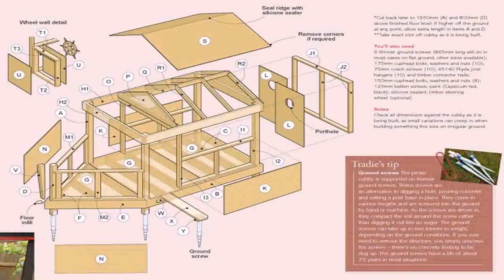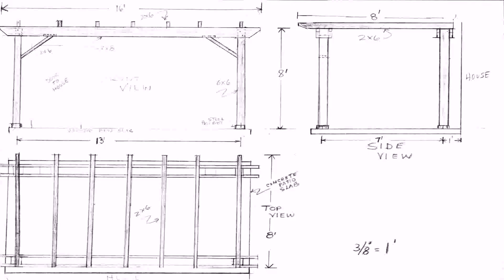House Plan And Design Pdf - Gif Maker DaddyGif.com (see description)